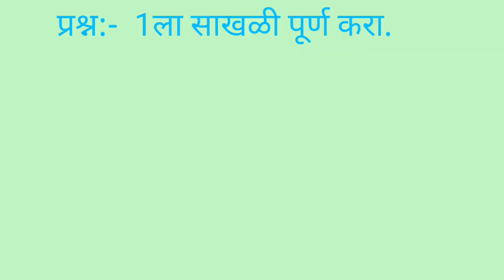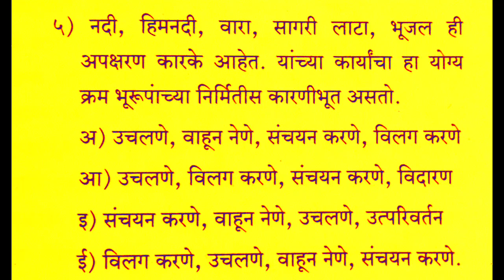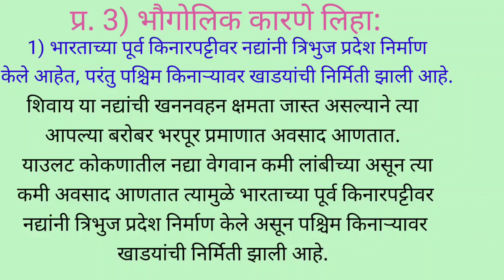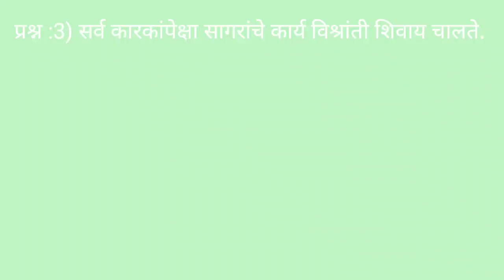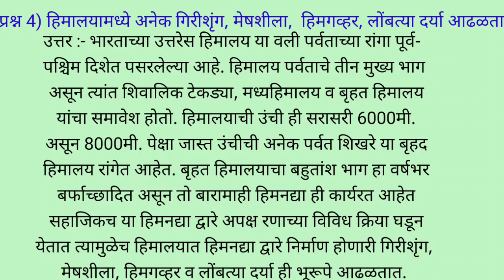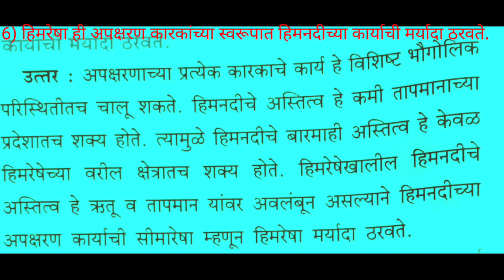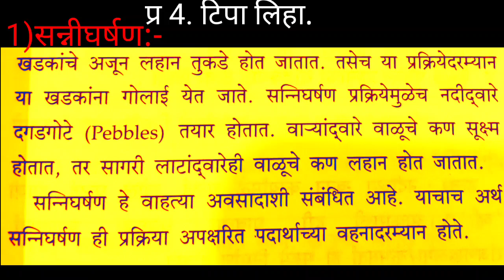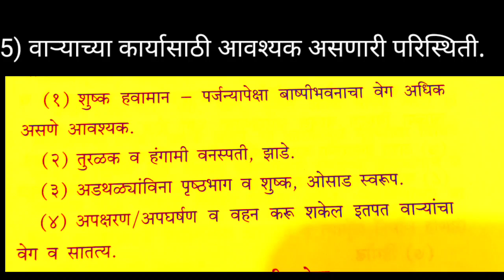अकरावी भूगोल| अपक्षरणाची कारके| भाग -2| akaravi bhugol |Apaksharanacchi Karke question answers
अपक्षरणआची कारके भाग-2 लिंक खालीलप्रमाणे..

अकरावी भूगोल विषयाचे# सर्व व्हिडिओ खालील प्लेलिस्ट वर पहायला मिळतील.

अकरावी मराठी# विषयाचे सर्व धडे यांचे व्हिडिओ खालील प्लेलिस्ट वर पहायला मिळतील.